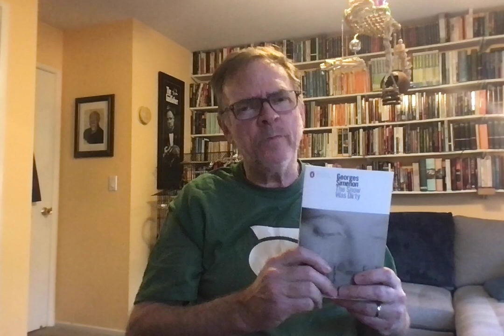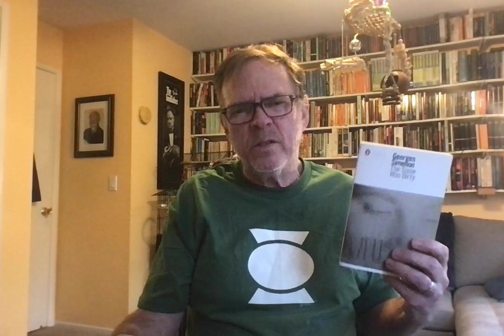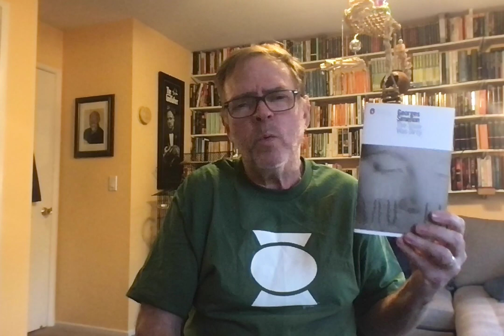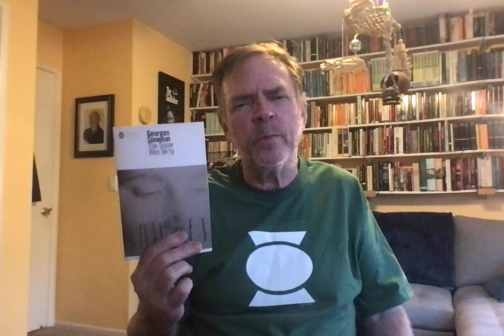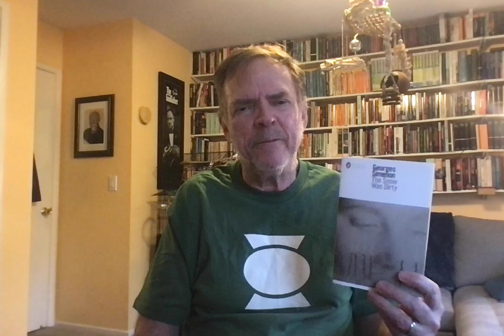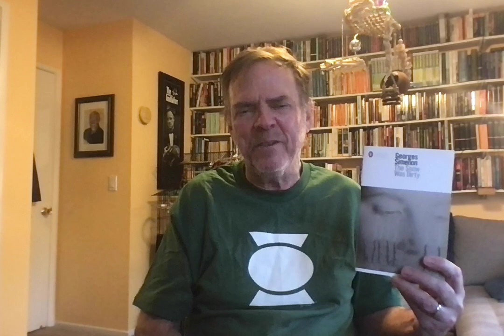More Simenon Durs and Not-So-Durs: RGBIB 325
We return to the eternal bathtub of fraught men and women in Paris alternating with the peaceful life of Maigret returning to his pleasant home after dealing with the fraught men and women of Paris. This week, new translations of two Simenon classics:

THE SNOW WAS DIRTY (durs)
MAIGRET DEFENDS HIMSELF (not-so-durs)

Incidentally, both were translated by the great Howard Curtis, who drops into the bathtub from time to time! Good work, Howard!